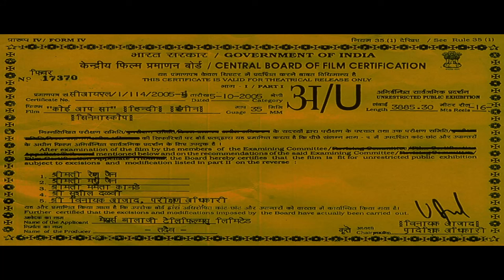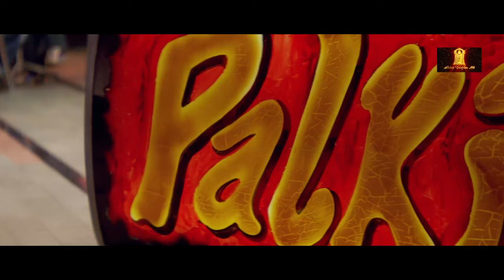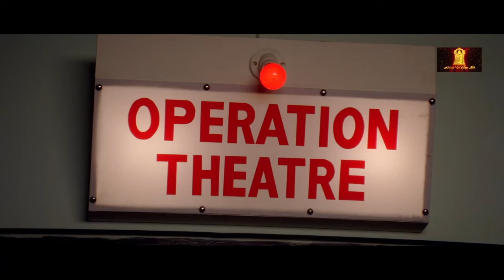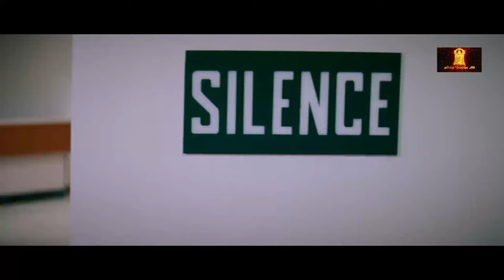Koi Aap Sa Full Movie | Aftab Shivdasani, Anita Hassanandani, Dipannita Sharma | Balaji Telefilms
Watch new released full hindi dubbed movies 2024 and more new hindi movies 2024 and bollywood movies exclusively on Balaji Telefilms

Koi Aap Sa (2005)
Film cast : Aftab Shivdasani, Himanshu Mallik, Natassha, Dipannita Sharma, Gautam Kapoor, Ali Asgar, Sushmita Mukherjee, Shama Deshpande, Rajendra Gupta, Chetan Hansraj, Manoj Joshi, Dheeraj Sarna, Himani Shivpuri, Anil Nagrath, Pushy Anand, Advait Vaidya, Ajay Chopra, Akshay Rao, Chandan Sanyal, Dolly Malhotra, Faizal Gazi, Gurmeet Choudhary, Madhur Arora, Sujit Panjabi, Suvarna Jha
Singer : Alka Yagnik, Jayesh Gandhi, Shaan, Sonu Nigam, Sunidhi Chauhan, Udit Narayan
Lyricist : Sameer
Music Director : Himesh Reshammiya
Film Director : Partho Mitra
Film Producer : Ekta Kapoor, Shobha Kapoor